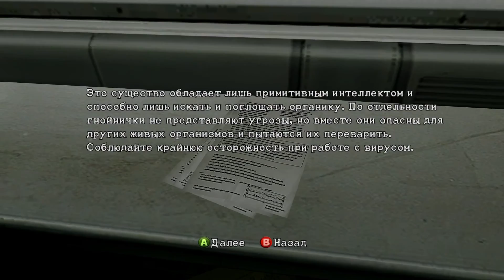Resident Evil 5 Глава 13